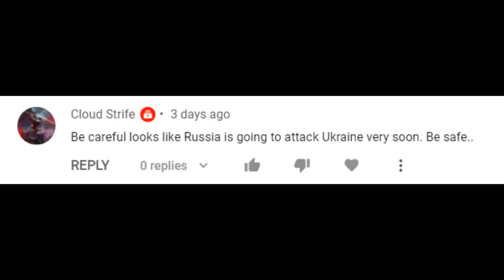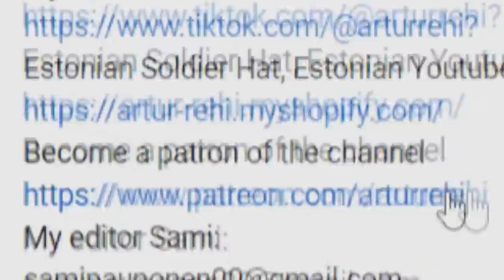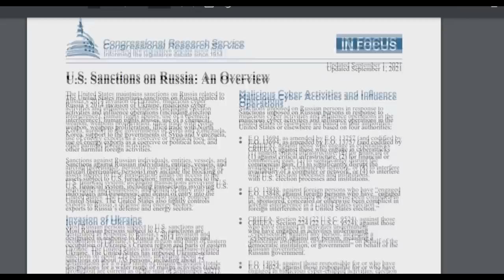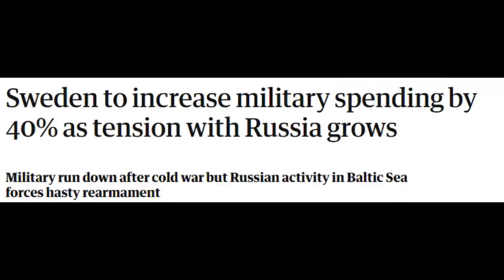We need to talk about Russian forces on the Ukrainian border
Estonian Youtuber Cup, Estonian Soldier Hat

Bye bye!